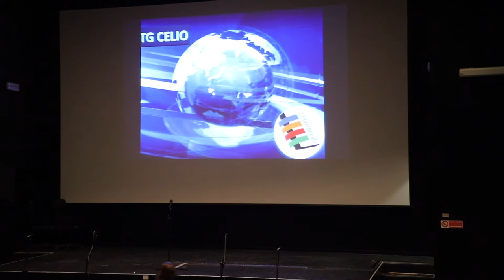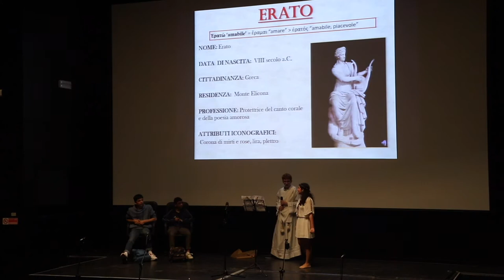Notte Bianca Liceo Classico 2019 20